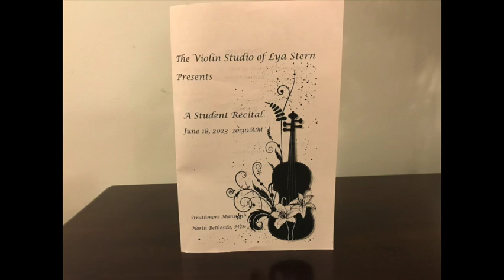Lya Stern Studio, June 2023, Andrew Gray, Ravel Sonata #2 in G, Blues, Studio Alumnus